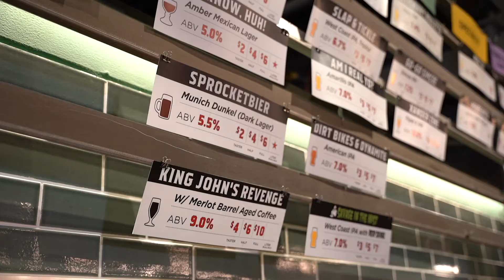Brewery X - Pro Tem Steve Faessel and Councilman Trevor O'Neil